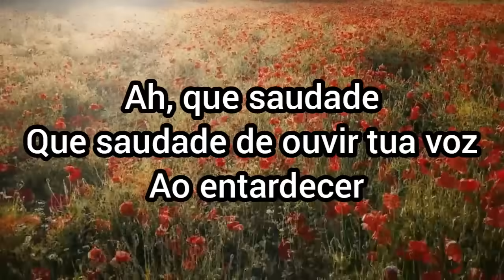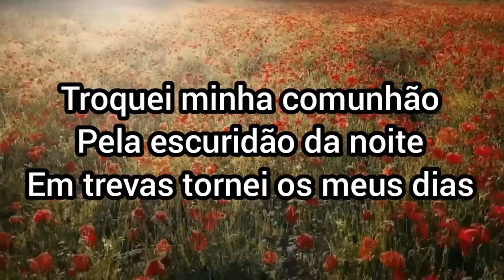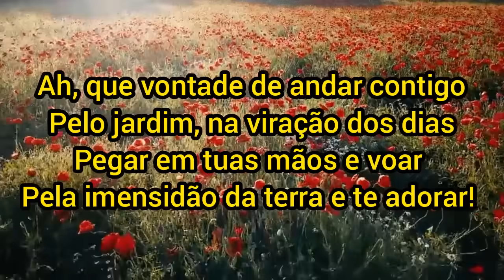Jardim da Inocência | Iranildo Santos [Cover Voz & Piano]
Olá, Eu sou o Iranildo Santos Se você gostou deixe o seu 👍🏽, e ative a notificação (todas)pra o YouTube  entender que voce deseja receber as notificações das novas canções postadas aqui, Inscreva Se no canal COMPARTILHE com todos os seus amigos Não deixe de se escrever  em nosso canal e ATIVE O SINO para receber os novos vídeos postados Nos ajude dando ideias.